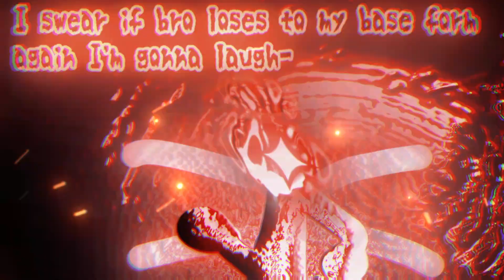Trollge: The Controlling King Incident Part 2: The Color Incarnate